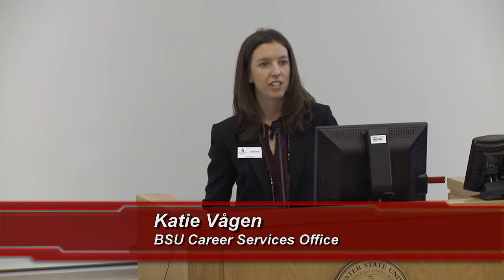Careers in Math Panel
Panelists and BSU alums discuss career opportunities based on mathematics degrees.

Carol Humphrey, State Actuary, Liberty Mutual
Christopher Rock, Application Specialist, MEDITECH
Kevin Sawyer, Math Coordinator, Silver Lake Regional Schools

TVSBSC / Team TVS